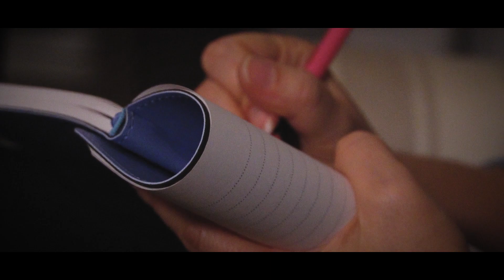All of Me (At the Feet of the King) // RC Music Collective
Official music video of "All of Me (At the Feet of the King)" featuring Fr John Klein, Emily Roman and various members of the Regnum Christi Music Collective.

Capo 7

C                                            G/B
Fear has a hold still on me, Anxious I struggle to breathe
                            Csus4   C                             Csus4  G
But your love surrounds me, Your love has found me

C             G/B
The real me so easily hides, Behind walls I construct deep inside
But your love breaks through me, Your loves pursues me

Am                F  Am                  F     G
    All that I know, Tonight I let go
C        G/B
All of me, Tonight all of me
I lay all of me, Here, At the feet of the King

C                                            G/B
All those around me can see, I'm a shadow of who I could be
But still you choose me, And ever renew me
     C                                   G/B
A future bigger my past, Opens to me here at last
Your grace surrounds me, And ever astounds me

            C                G/B                               Am                                          F           G
All of me, Every breathe I breathe, The deepest parts of me, That only you can see
Every word I speak, Secret I keep, All my heart beats, All that is incomplete
I put in your hands, All my future plans, All that I can be, I sing … At the feet of the King

The Regnum Christi Music Collective is an initiative of select Regnum Christi members with a desire to create beautiful music that inspires and evangelizes at the service of the Church and the Regnum Christi Movement.